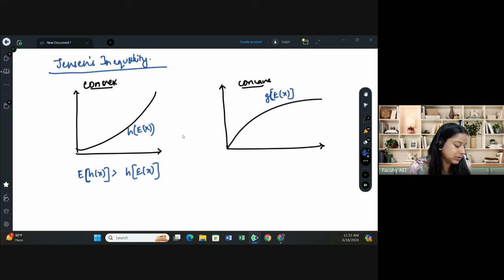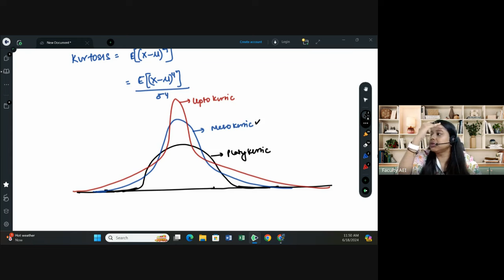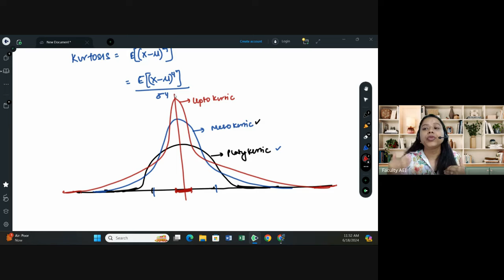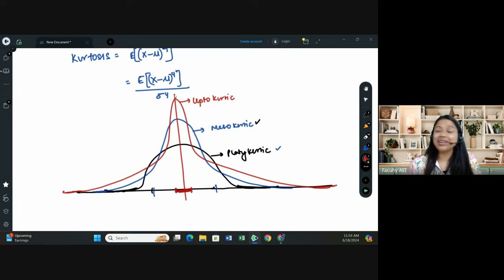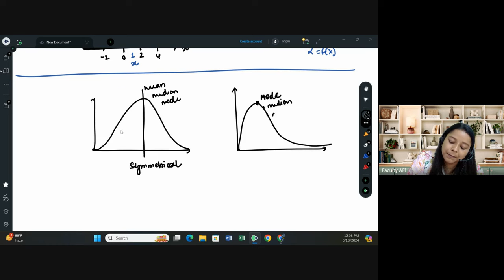Statistics Basics: Random Variable Additional Topics | Class 23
In this video we have done the revision of the concepts that were tough previously in other videos and we have also done some new concepts likes Jensen’s Inequality, Kurtosis and its types, Quantiles and Percentiles, Inverse transformation method which was not covered earlier but are necessary for your CS-1 course.
This video also includes practice questions which are best to understand the concept deeply. This video is perfect for those who want to know the statistics subject in deep.

Timestamp
0:00 Introduction
3:34 Revision
6:27 Practice Question
13:02 Rules of Expectations
16:22 Jensen’s Inequality
19:50 Practice Question 2
26:13 Revision of Moments
28:34 Kurtosis
33:43 Types of Kurtosis
39:48 Transformation of Moments
40:45 Probability Calculation using graph
44:49 Quantiles & Percentiles
46:29 Inverse Transformation Method
52:23 Types of Distributions